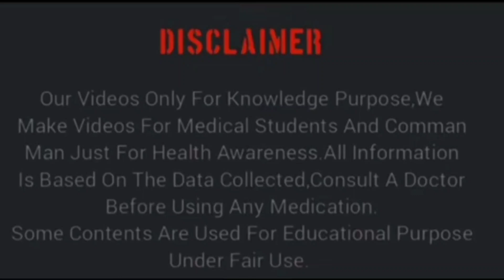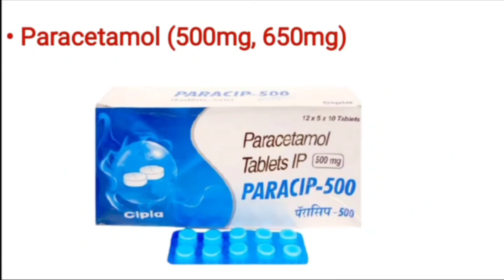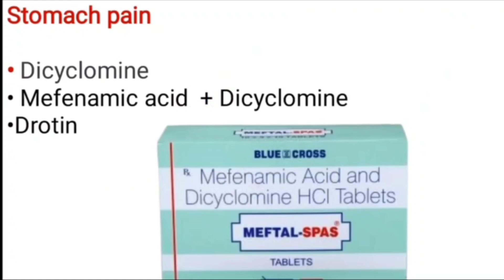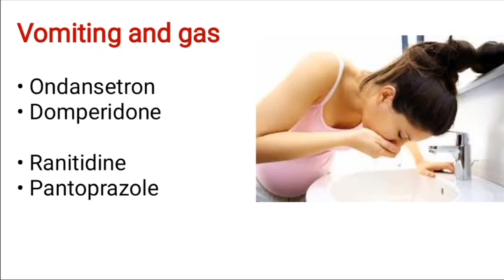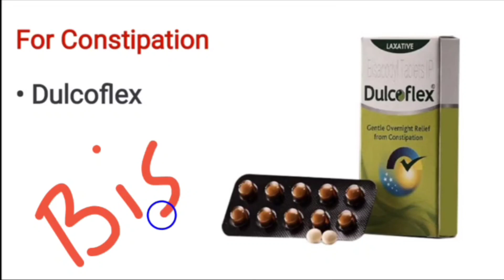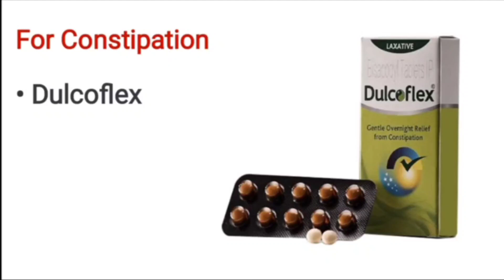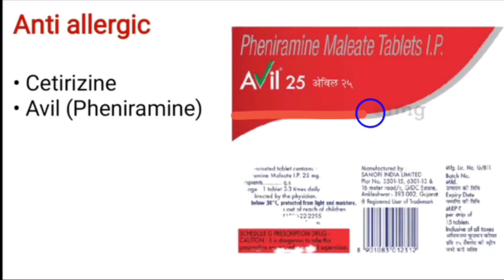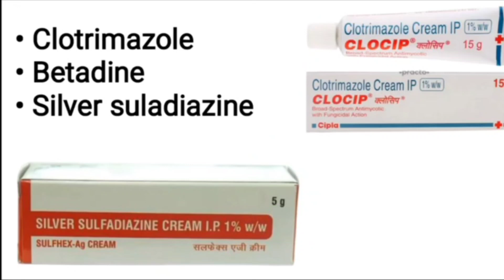यह दवाइया आपको घर में जरूर रखनी चाहिए।incrediblehealthhindi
konsi davaiya Ghar me rakhni chahiye
first aid kit
home first aid kit
incredible health hindi
home medicine